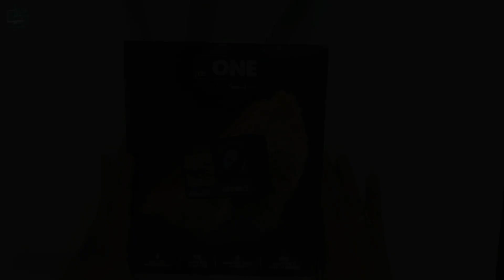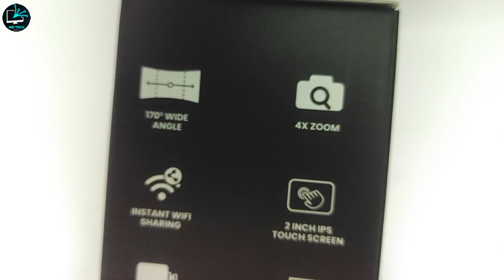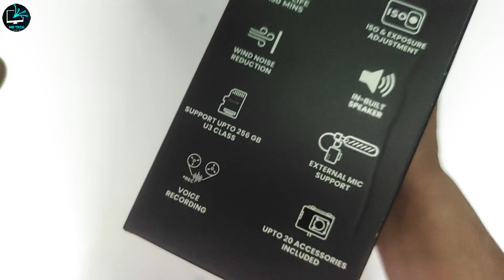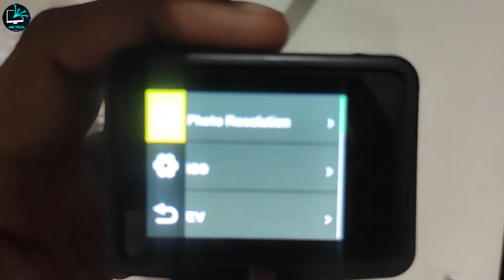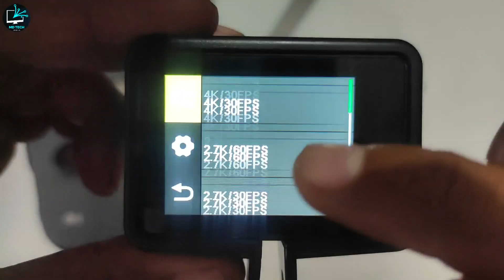IZI One 5K Action Camera Unboxing & Initial Review | Best 5k action camera under 10k for vlogging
1. Facebook at @mdtechindia
3. Instagram @mdtechindia
4. Twitter @mdtechindia
5. Using Callme4 app @ mdetech@cm4